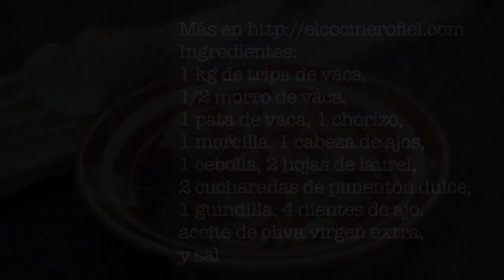EL COCINERO FIEL #491 CALLOS A LA MADRILEÑA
Ingredientes:
1 kg de tripa de vaca
1/2 morro de vaca
1 pata de vaca
1 chorizo
1 morcilla
1 cabeza de ajos
1 cebolla
2 hojas de laurel
2 cucharadas de pimentón dulce
1 guindilla
4 dientes de ajo
Aceite de oliva virgen extra
Sal